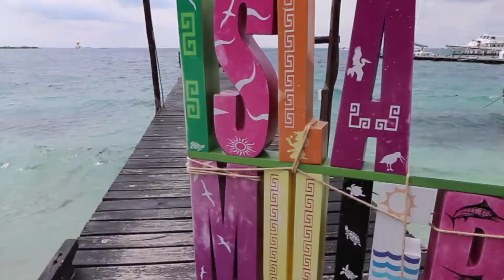cancun 2018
short video of our travel to cancun,tulum,playa de carmen, isla mujeres.